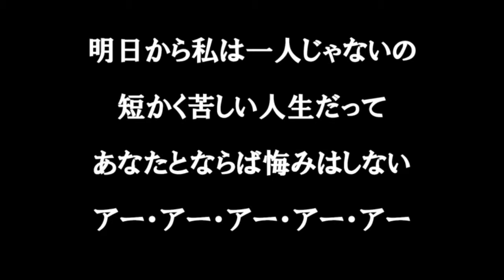アリス【明日への讃歌】歌詞付き full カラオケ練習用 メロディあり【夢見るカラオケ制作人】